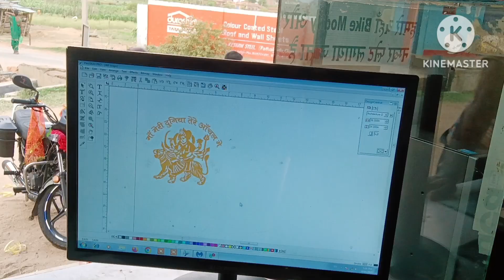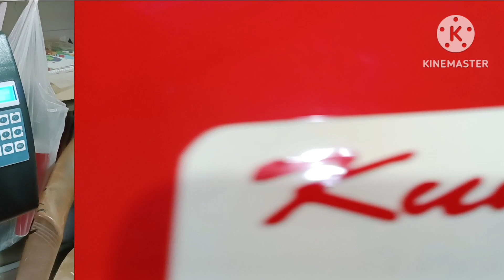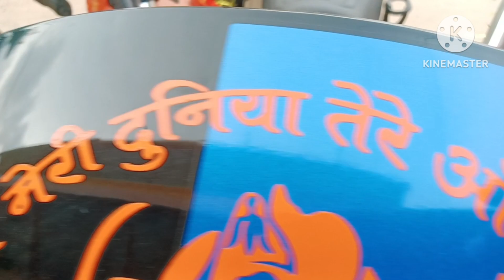hero splendor xtec sticker modified